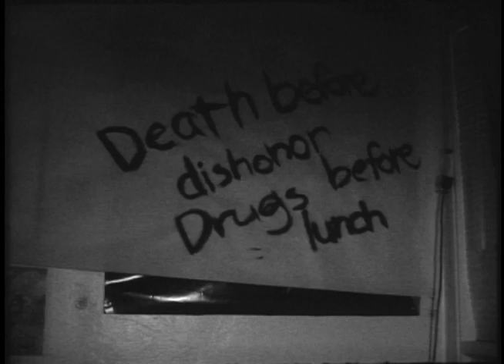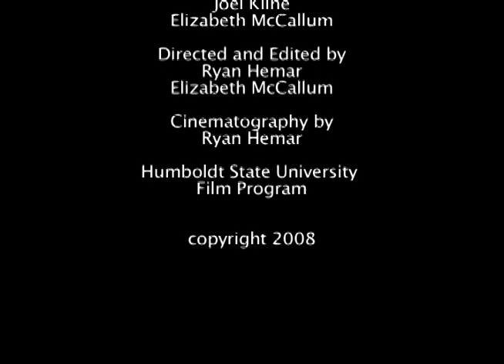Death Before Dishonor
death before dishonor, drugs before lunch